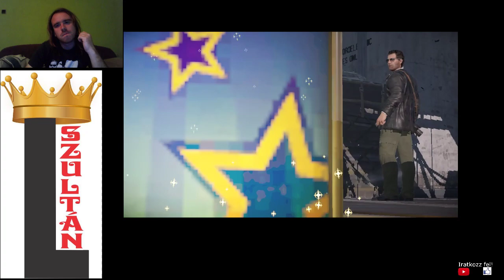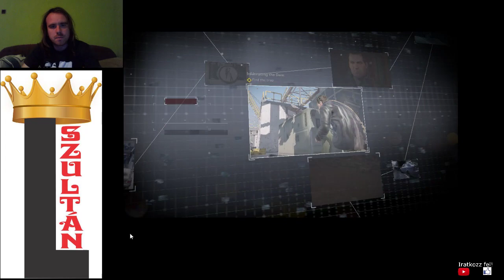EC #51: Dead Rising 4 Capcom Heroes Blackest Friday 100% walkthrough #6